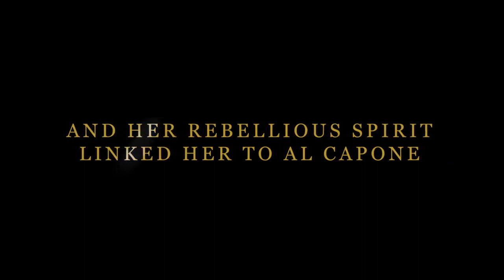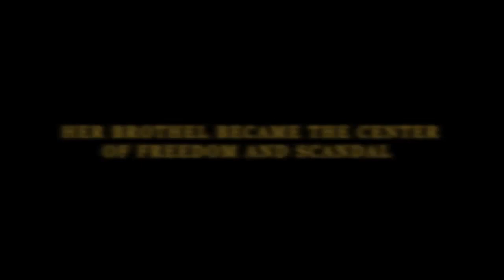La Bandida - Zwiastun, od 3 lipca w TVP 1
Zwiastun meksykańskiego serialu „La Bandida”.